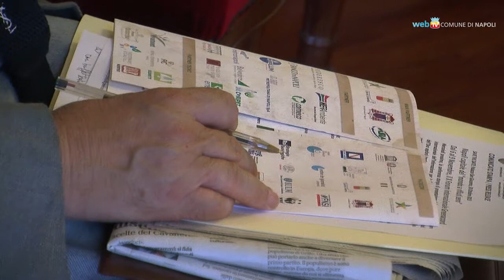A Napoli il Forum internazionale Greenaccord sui rifiuti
Dal 6 al 9 novembre al Castel dell'Ovo si terrà il X Forum internazionale dell'Informazione per la Salvaguardia della Natura. Esperti e giornalisti di fama mondiale si confronteranno sulle buone pratiche in tema di rifiuti.